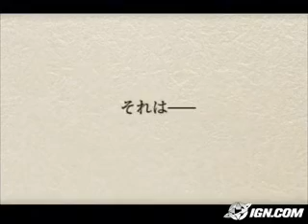Final Fantasy XII Remix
a new Video :-D